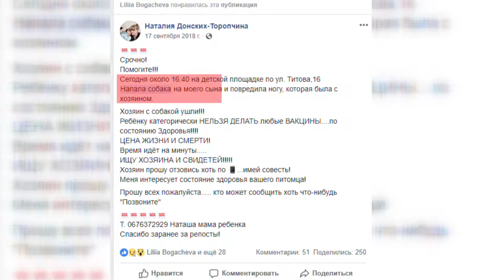Проблема вигулу собак у Дніпрі